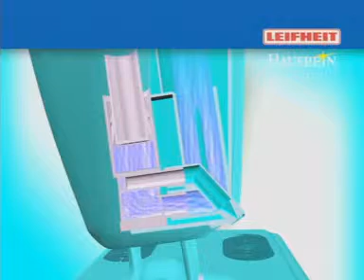LEIFHEIT Lave-sols Picospray à vaporisation